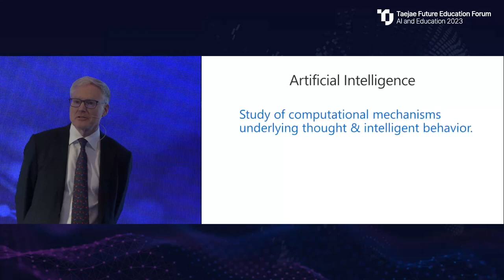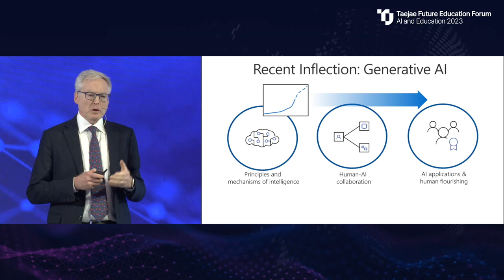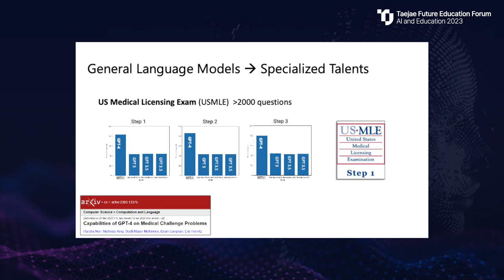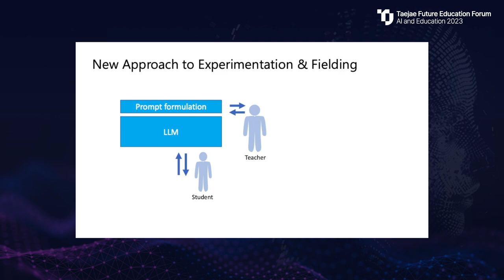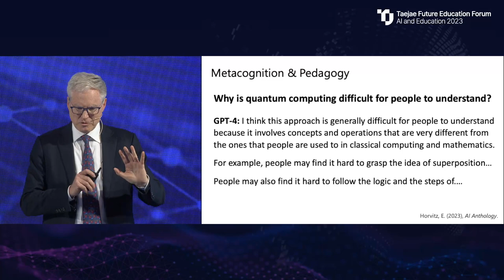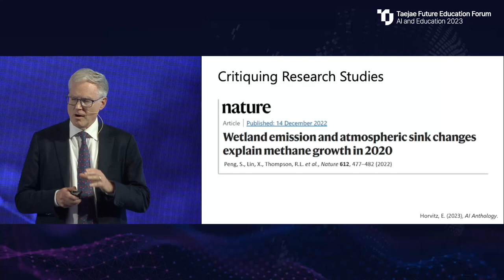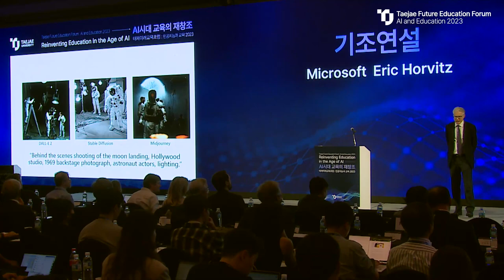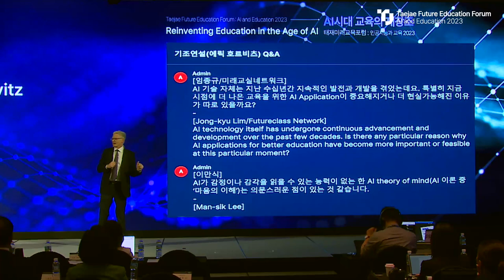[Taejae Future Education Forum 2023] Opening Keynote Address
Taejae Future Education Forum 2023 on 16th October, 2023,
Keynote Address from Eric Horvitz, Chief Scientific Officer, Microsoft